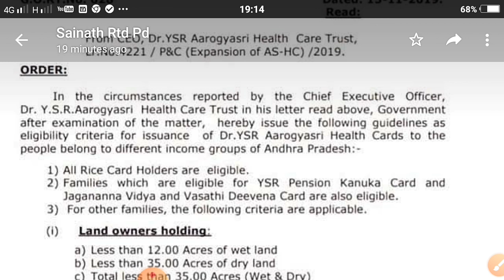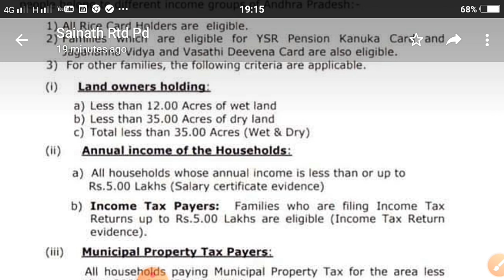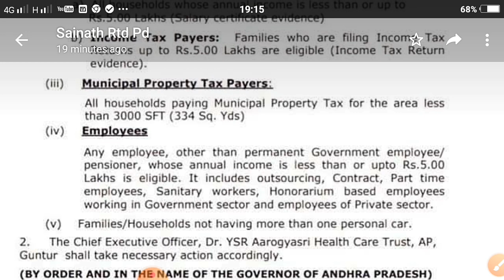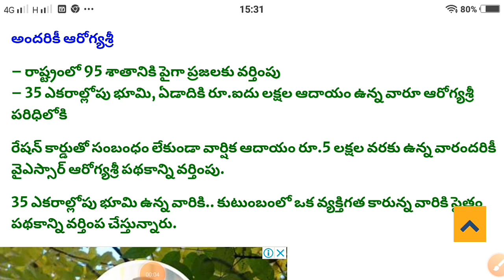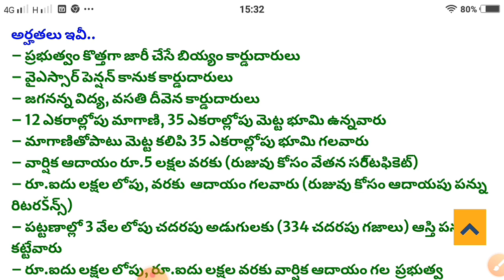EPS 95 Pensioner is also Voter but Neglected Civilian